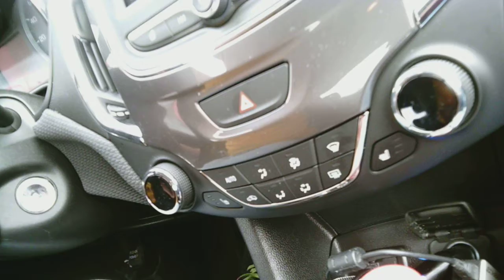Southwestern Arkansas 2 03/29/19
More of driving thru southwestern arkansas between ft smith and texarkana